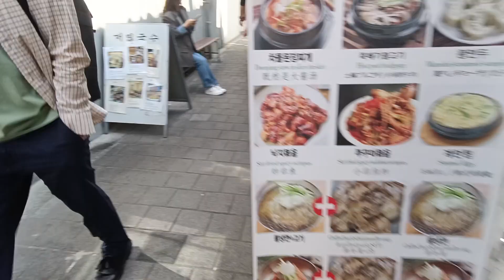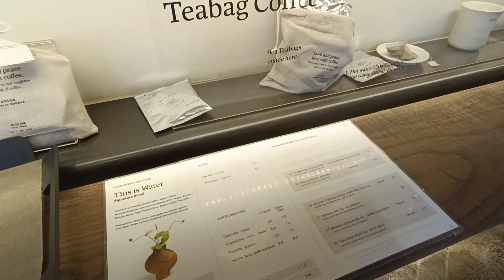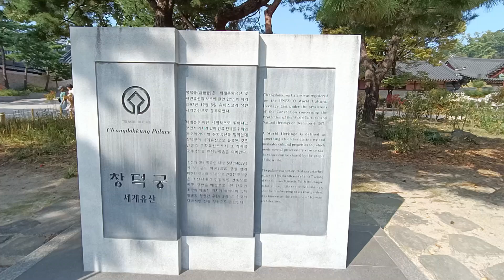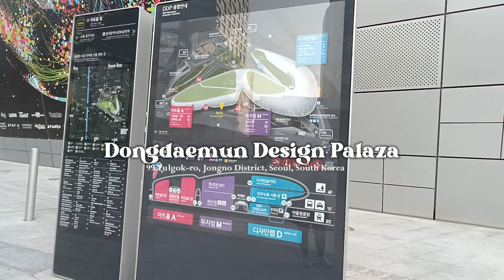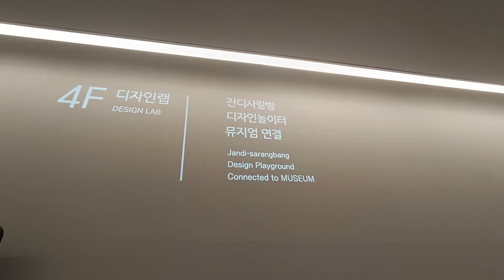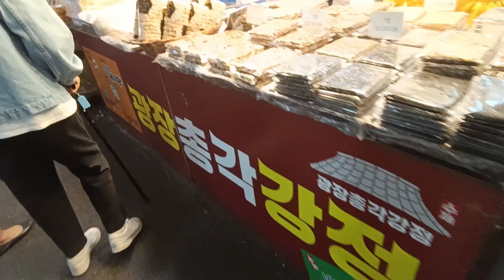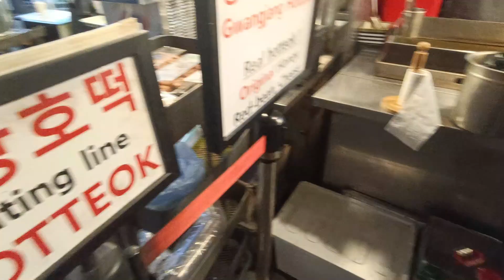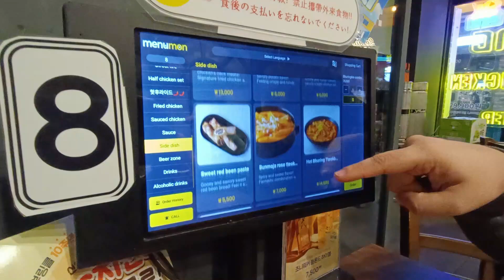South Korea: Bukchon Village, Cafe Onion Anguk, Changdeokgung Palace, Dongdaemun Design Plaza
South Korea 2024: Day 6 in Seoul

Itinerary
Bukchon Village
Cafe Onion Anguk
Changdeokgung  Palace
Dongdaemun Design Plaza
Cheonggyecheon Stream
BHC Chicken